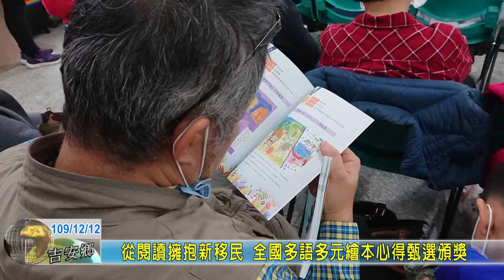20201212 07 從閱讀擁抱新移民 全國多語多元繪本心得甄選頒獎